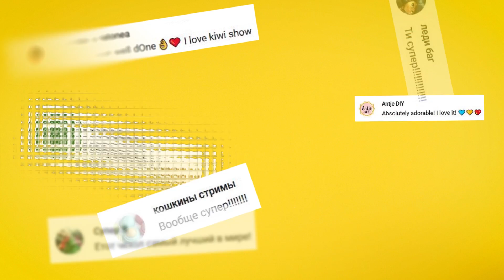Huge Easter Egg Surprise with My Little Pony Exclusive Toy DIY 3D Pen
OMG! There is a Huge Easter Egg =) Let's hunt for surprises!

I have cool Fluttershy Special Easter Edition from 2011 !!! She is so adorable! This is what you can find at the box:
"Pretty flowers are blooming everywhere!

FLUTTERSHY loves to pick flowers in the springtime! Enjoy gathering “flowers” with an adorable friend! This specially decorated FLUTTERSHY pony figure just loves the springtime — and all of the flowers that go with it! "

My Little Pony Toys are cool!!!

I hope you all have good spring mood 💛 💚💛 💚💛 💚

So I decided to make huge Easter Egg with my 3D pen and 3 favorite colors mainly - turquoise, violet and pink. Hope you will like that!